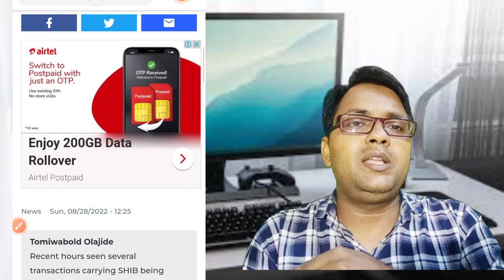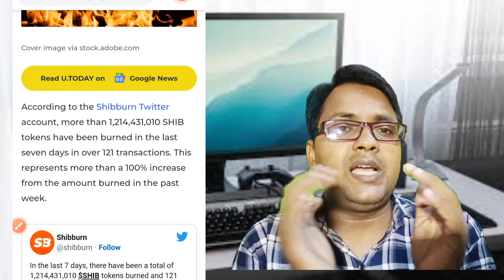Shiba inu coin Latest News today || Shiba inu बहुत बड़ी खबर || अब shiba inu जाएगा ₹1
f=39737707